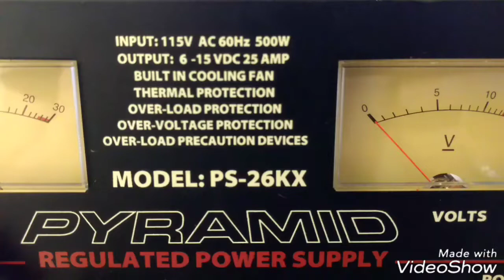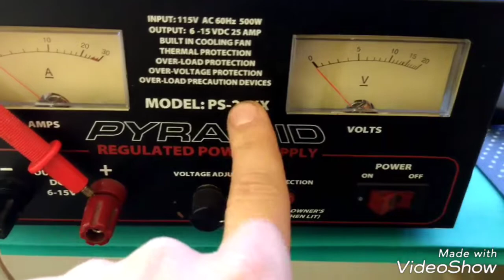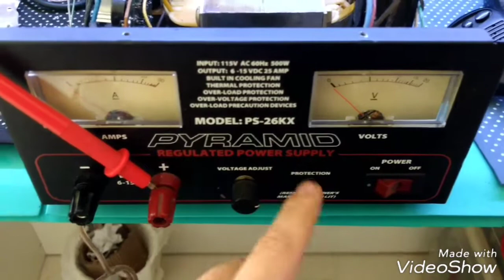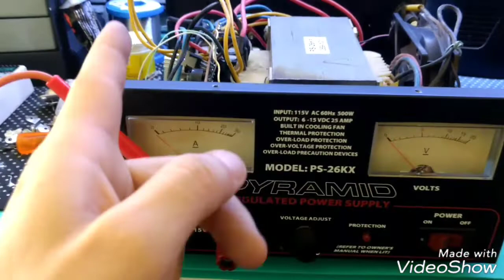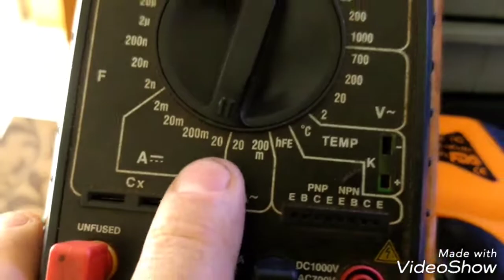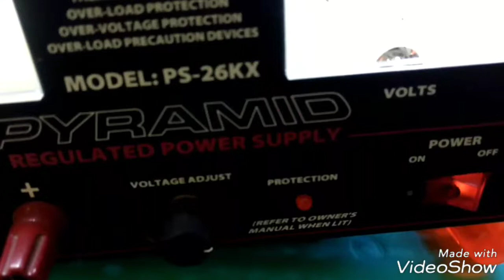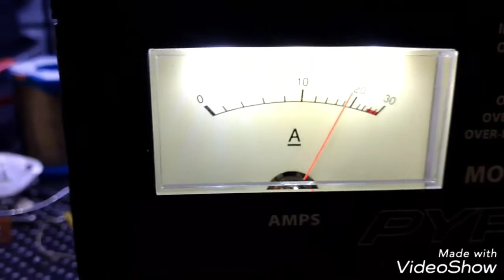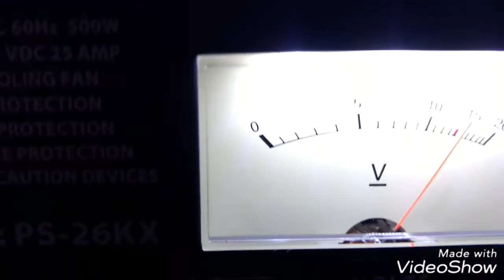MANUTENÇÃO FONTE PYRAMID PS 26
Manutenção em uma fonte Pyramid PS 26, foram trocados os trânsitores de saída, o circuito integrado regulador de tensão, potenciômetro de ajuste de tensão, foi instalado uma placa controladora das ventuinhas deixando elas totalmente automáticas. Confira mais neste vídeo!